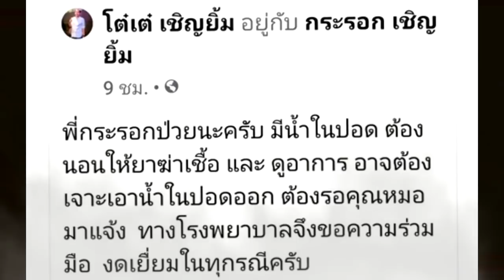แห่ให้กำลังใจ ดาราดัง !! มีน้ำในปอด.....รอเจาะตรวจ ส อ บ เ ชื้ อ !!!